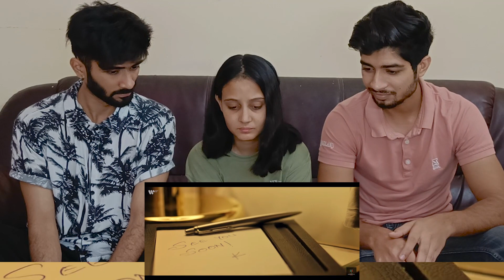PABLO | REACTION | OFFICIAL MUSIC VIDEO | CHAMPAGNE TALK | KING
Here is our Reaction on "PABLO" Song by "KING".